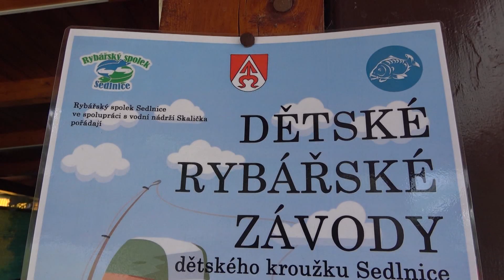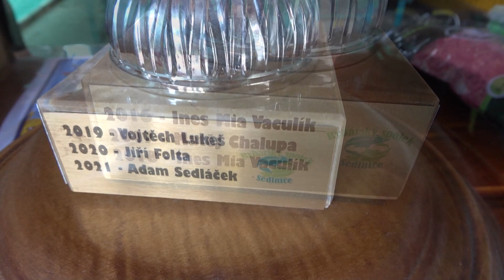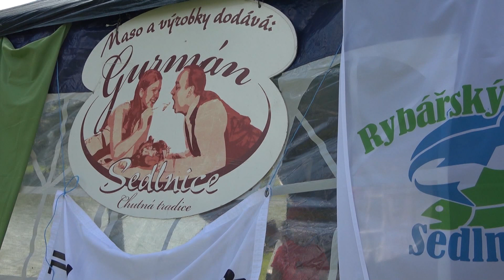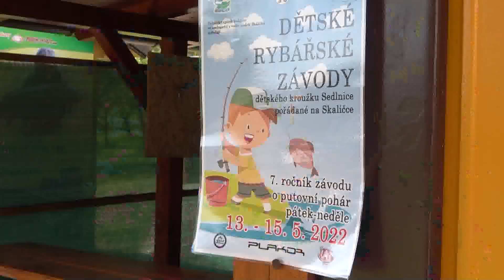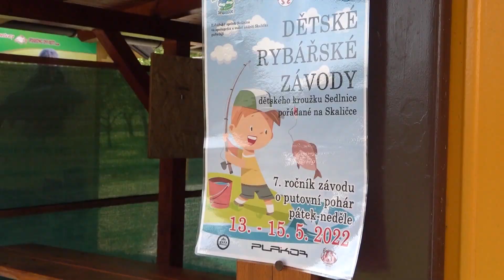SKALIČKA - RYBÁŘI SEDLNICE 2022, reportáž ze závodu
Recorded 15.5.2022 TV studio Sněženka Sedlnice, natočeno a zpracováno Josefem Odstrčilem